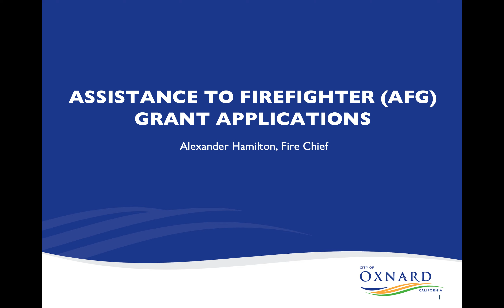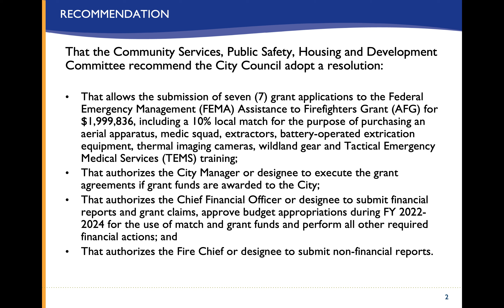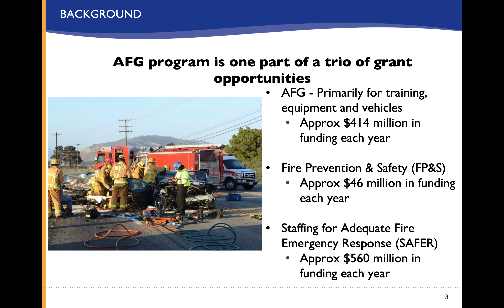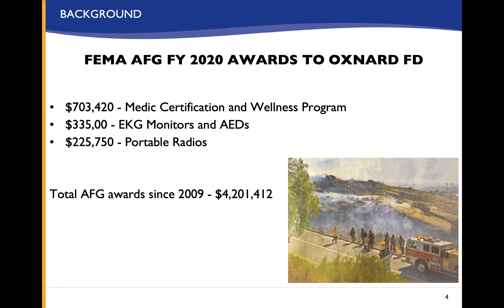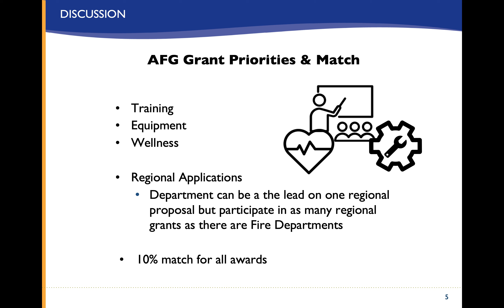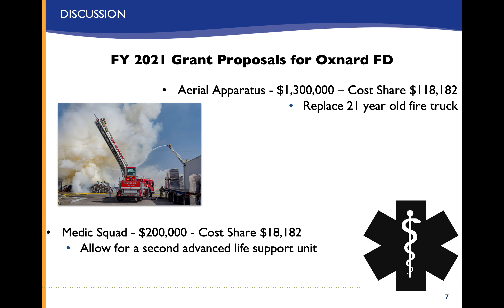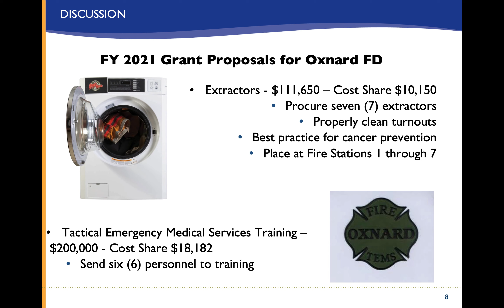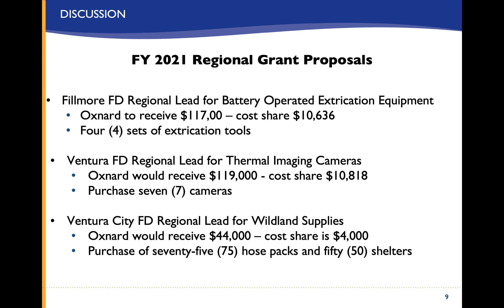Community Services, Public Safety, and Housing & Development Committee - 11/23/2021 - Agenda Item D4